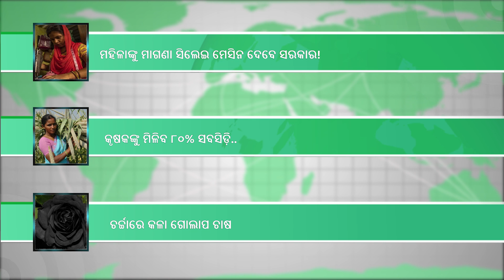କୋଟିପତି କରିଦେବ ସରକାରଙ୍କ ଏହି ସ୍କିମ୍‌! PUBLIC PROVIDENT FUND SCHEME | PPF | CENTRAL GOVERNMENT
1.pana sankranti 2023 importance of maha bisuba sankranti and bela pana
2.milk production is declining in anugul
3.public provident fund scheme interest rate registration process and benefits
4.central govt is providing free sewing machines to women
5.madhya pradesh govt provide 80 percent subsidy on millet farming
6.easily develop black roses at home
7.centurion university of technology and management ran a campaign to raise awareness
8.yellow warning for heat waves in odisha
ଆଜି ପଣା ସଂକ୍ରାନ୍ତି ତଥା ଓଡ଼ିଆ ନୂଆ ବର୍ଷ
ଅନୁଗୁଳରେ କମୁଛି ଦୁଗ୍ଧ ଉତ୍ପାଦନ
ସରକାରଙ୍କ ଏହି ସ୍କିମ୍‌ କରିଦେବ କୋଟିପତି !
ମହିଳାଙ୍କୁ ମାଗଣା ସିଲେଇ ମେସିନ ଦେବେ ସରକାର!
କୃଷକଙ୍କୁ ମିଳିବ ୮୦% ସବସିଡ଼ି..
ଚର୍ଚ୍ଚାରେ କଳା ଗୋଲାପ ଚାଷ
ସେଞ୍ଚୁରିଅନ୍ ବିଶ୍ୱବିଦ୍ୟାଳୟରେ ଜି-20ର ସ୍ୱତନ୍ତ୍ର କର୍ମଶାଳାର ଦ୍ଵିତୀୟ ଦିନ
ତାତିରୁ ତ୍ରାହି ନାହିଁ, ୮ ଜିଲ୍ଲାକୁ ୟେଲୋ ୱାର୍ଣ୍ଣିଂ